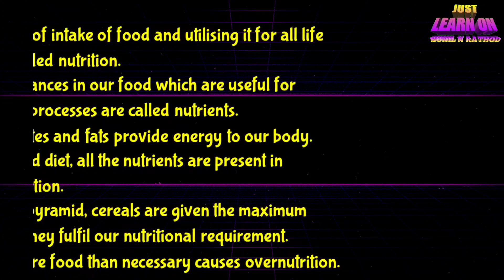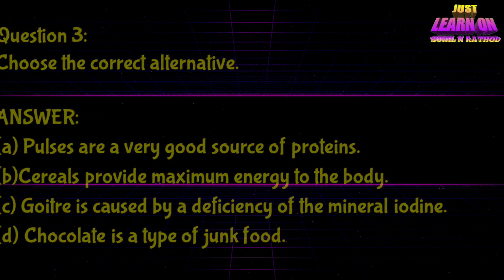Nutrition and Diet Exercise with solution, Semi science class six.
This video is created by Sunil n Rathore for purposes of educational activities this video has exercise with solution of Nutrition and diet of  semi science class 6 please pause  the video while you are writing thanks for watching this video for more videos please subscribe this channel just learn on.